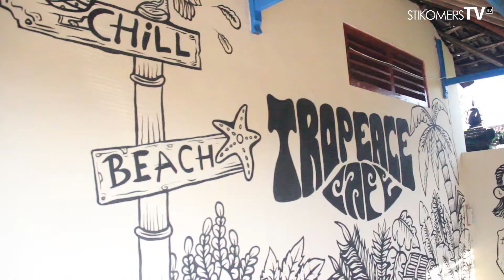ENTREPRENEUR #3 "TROPEACE CAFE"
STIKOMERS TV program Entrepreneur yang tayang hari kamis disetiap bulannya. Kali ini STIKOMERS TV entrepreneur berkunjung ke TROPEACE CAFE dan kepoin siapa pemiliknya dan profil usaha dari TROPEACE CAFE. Semoga menginspirasi ya Stikomers!